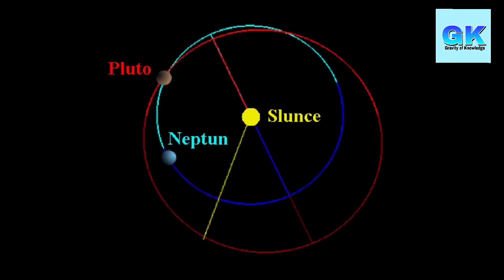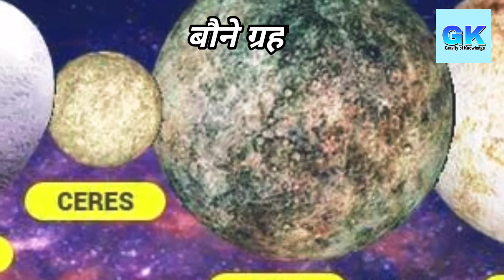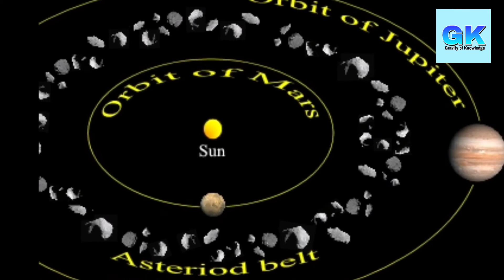प्लूटो के साथ क्या हुआ/ What happened with Pluto/प्लूटो अब कहाँ है/ Where is pluto now.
Namaste Swagat hai aap sabhi ka Hamare YouTube channel Gravity of Knowledge par. aaj ke video me aap Pluto ke bare me vistar se jan payenge. Pluto jo kabhi hamare sourmandal ka Nawa gruh hua Karta Tha .Aakhir uske sath aisa kya hua vah Kyon use Gruh manana hi Chhod Diya. ab saurmandal mein Keval 8 Grah Hi Bache Hain. is video mein aap Pluto Khoj se lekar uski wartman sthiti tak sabhi aap vistar se jan payenge.
Dhanyawad.

Your Quries :-
1.Pluto,
2.Pluto ki yatra,
3.journey of Pluto,
4.draft planet pluto
5.bona gruh
6.sourmandal ka nava gruh
7.pluto in hindi
8.makemake
9.eris
10.haumea
11.हउमेया
12.माकेमाके
13.प्लूटो एक बौना गृह
14.dwarf planet
15.solar system
16.dwarf planet pluto
17.space videos
18.प्लूटो के साथ क्या हुआ
19.new horizons
20.क्लाइड टॉमबो